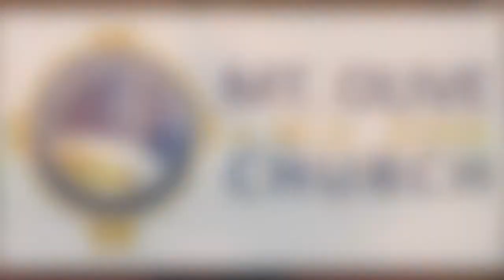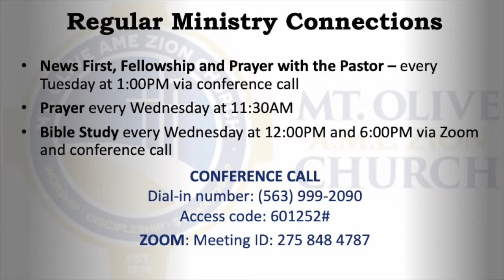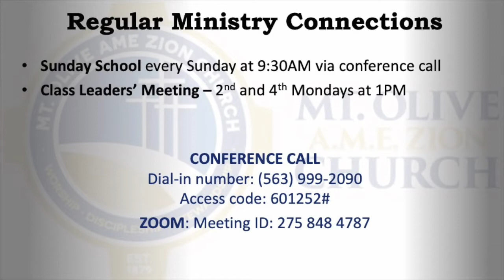Mt. Olive AME Zion Sunday Worship Service, May 16, 2021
We live in a culture where independence is highly valued and people often feel alone and do life alone. We want everyone to know that we are better together. In fact, the life of faith is best lived together in connection with God and other people. Pastor Hopson teaches that discipleship is the training of every individual with accountability based on loving relationships. We follow Jesus better together! Our guest preacher, Rev. Dr. Eric Leake shares from 1 Peter 4:10 and 2 Corinthians 9:6-8 that "Stewardship is Better Together."